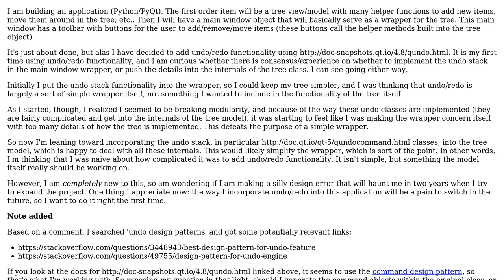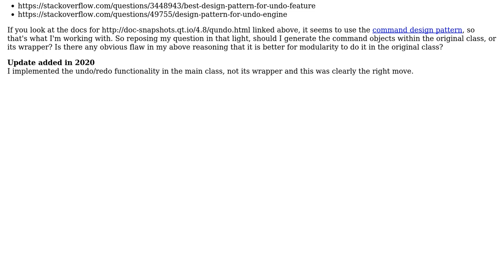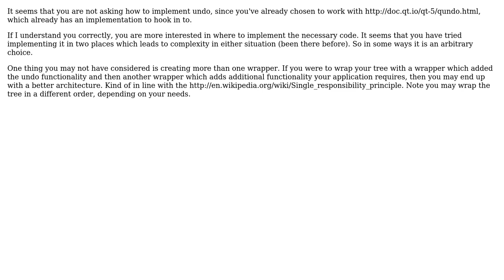Software Engineering: Should I build undo stack in model or its wrapper?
With thanks & praise to God, and with thanks to the many people who have made this project possible! You are responsible for your own actions.